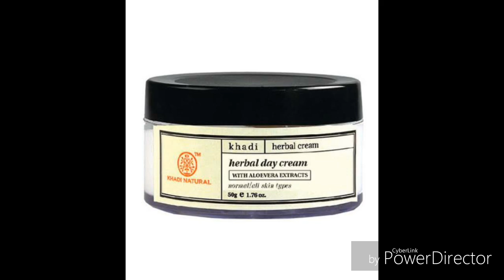Khadi Herbal day CREAM INFORMATION IN HINDI FOR YOU